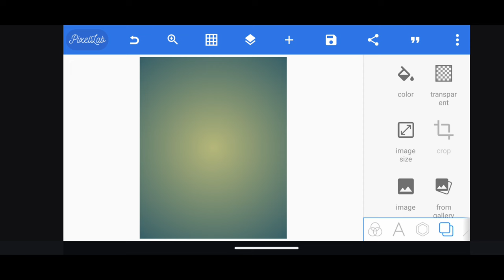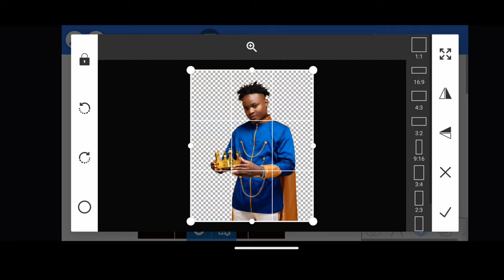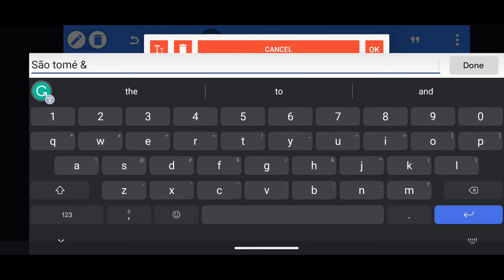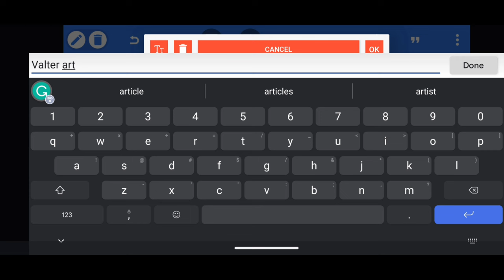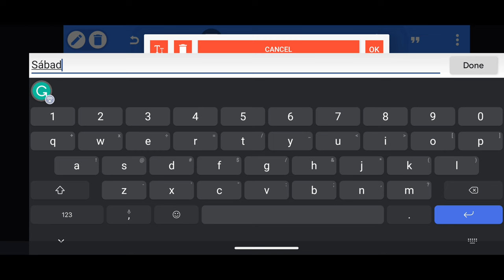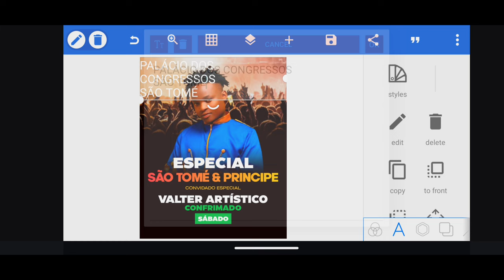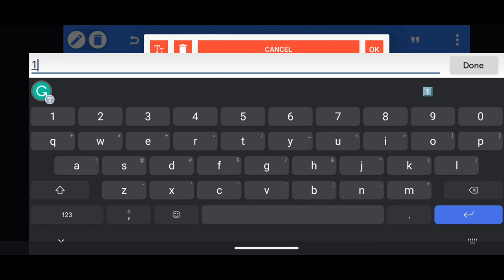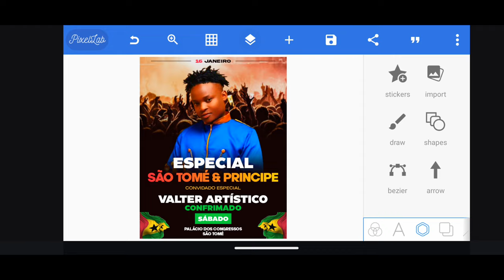How to Use Pixellab to Create Posters for Your Business | Pixellab Tutorial 2024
Welcome Kekenwe Tech, in this video you will learn How to use Pixellab to create posters for your business | Pixellab Tutorial 2024